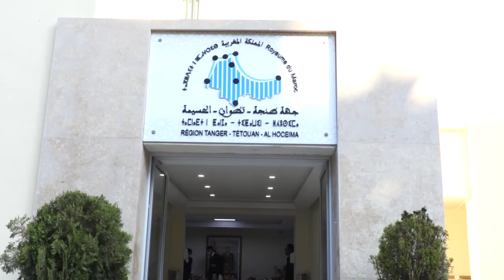الأولى في ولايته.. مجلس جهة طنجة يصادق على ميزانية 2022